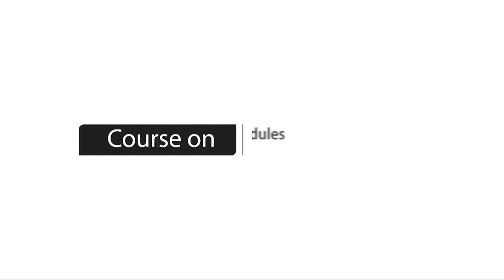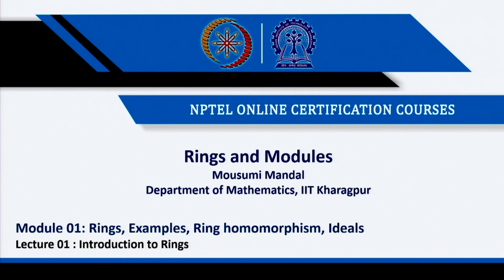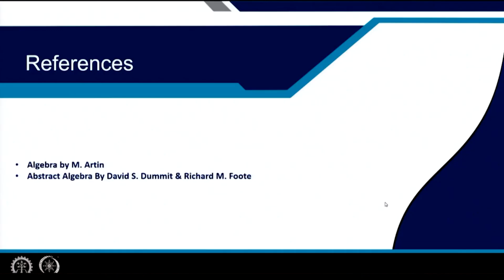Introduction to Rings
Subject:-Mathematics
Course:-Rings and Modules